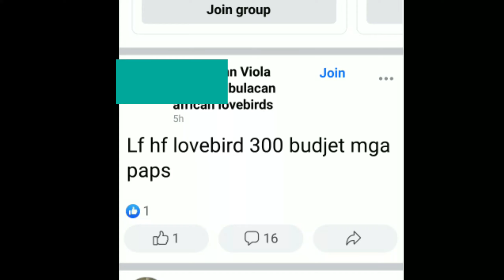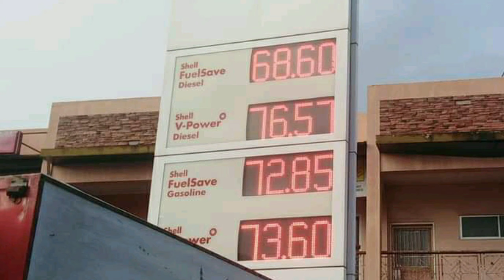BAKIT NGA BA SUBRANG MURA NA NG AFRICAN LOVEBIRDS NGAYON? I BAKIT KAYA BUMABA ANG PRESYO NG LOVEBIRD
BAKIT NGA BA SUBRANG MURA NA NG AFRICAN LOVEBIRDS NGAYON? BAKIT KAYA BUMABA ANG PRESYO NG LOVEBIRDS? AFRICAN LOVEBIRDS PRICE PHILIPPINES

LIST OF VITAMINS FOR FERTILITY AND EGG BOOSTER IN AFRICAN LOVEBIRDS II MABISANG VITAMINS FOR FERTILITY II VITAMINS PAMPA BILIS MAGPARAMI NG IBON II FERTILITY VITIMINS FOR AFRICAN LOVEBIRDS II VITAMINS FOR FERTILITY AND EGG BOOSTER IN LOVEBIRDS.
# VITAMINSFOREGGBOOSTER
SEKRETO SA PAGPAPARAMI NG LOVEBIRDS
PAANO MABILIS MANGITLOG ANG LOVEBIRDS
MGA PARAAN PARA MANGITLOG AGAD ANG LOVEBIRDS
MABISANG PARAAN PARA MANGITLOG AGAD ANG LOVEBIRDS